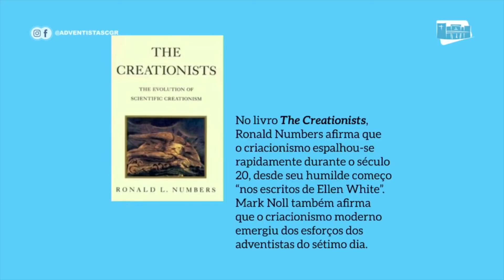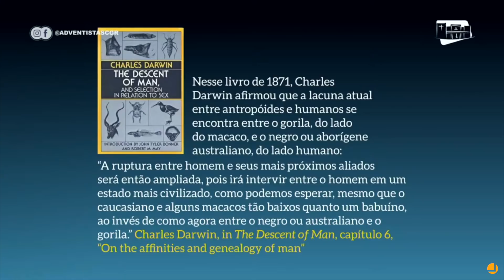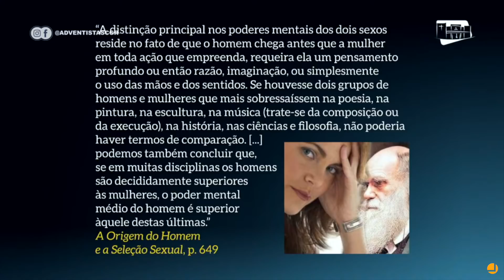Racismo & machismo: Darwin e Ellen White